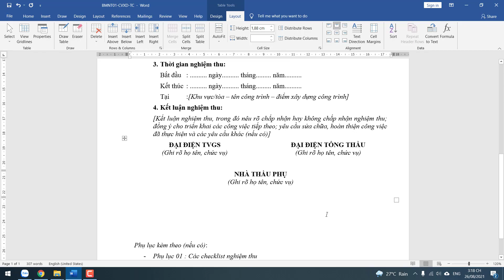Tắt đường viền lưới bao quanh ổ bảng trong Word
Nếu bạn cảm thấy rối mắt thì có thể tắt đường viền lưới bao quanh ổ bảng trong Word.